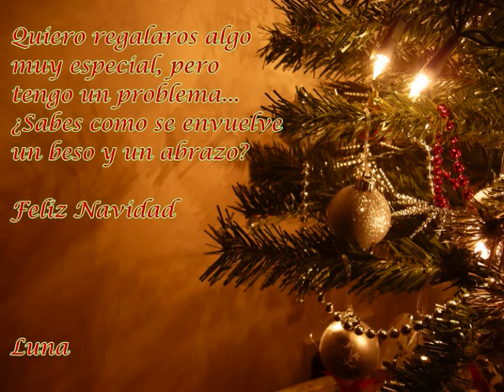LUIS MIGUEL "BLANCA NAVIDAD" 2009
IMAGENES DE NAVIDAD